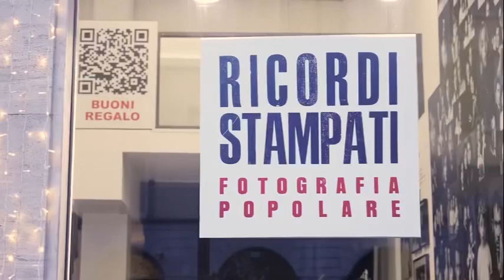RICORDI STAMPATI Fotografia Popolare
RICORDI STAMPATI Fotografia Popolare in Corso Garibaldi a Milano visto da @curtivvi